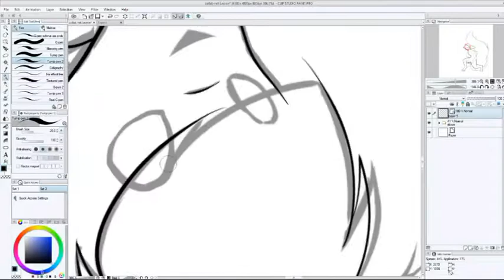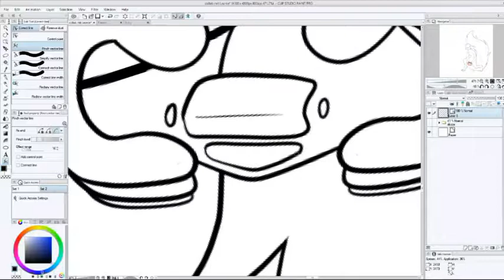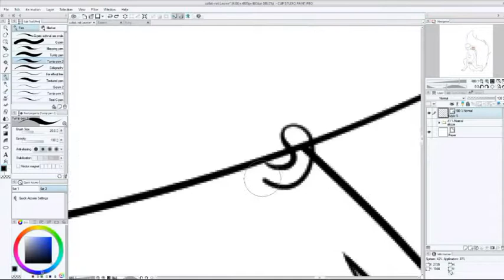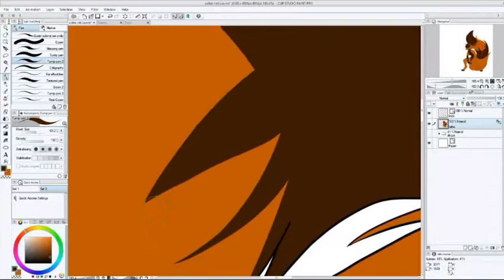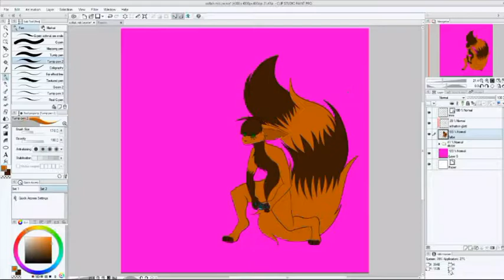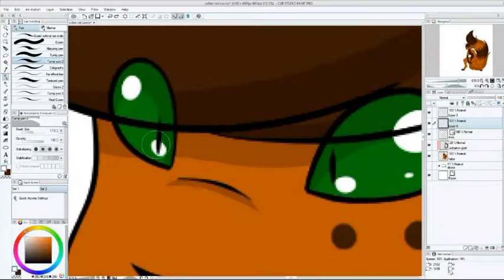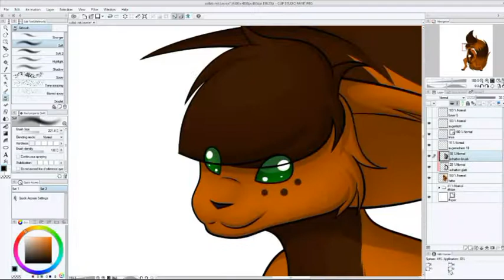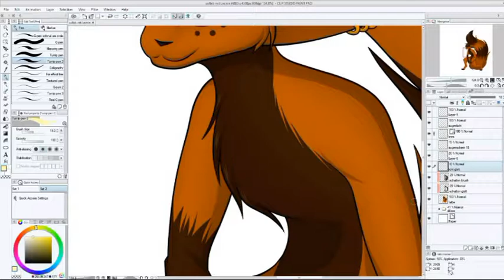Owltail and Dämo collab speedpaint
Heyho friendly People,
I had in the past the Idea to make a Fusion between traditional Art and digital Art. I choose one of my best friends @Eulenstern for the digital part. She started in this picturewith her Fursona Owltail, I had to add my Fursona Dämo after she was done. I love the finished result.